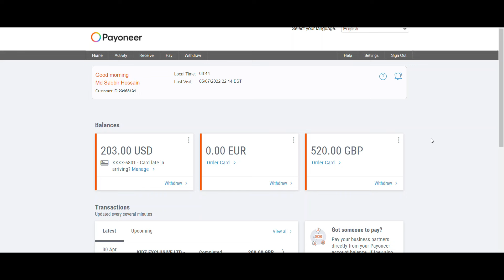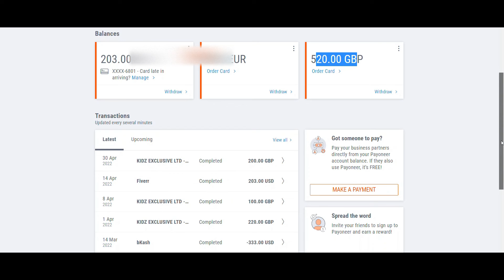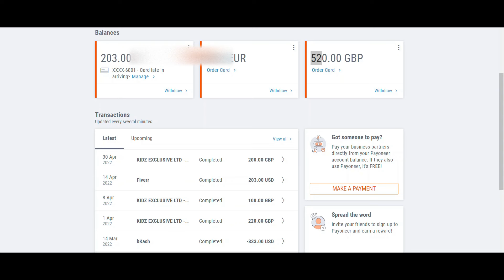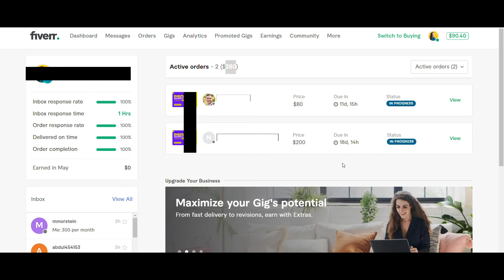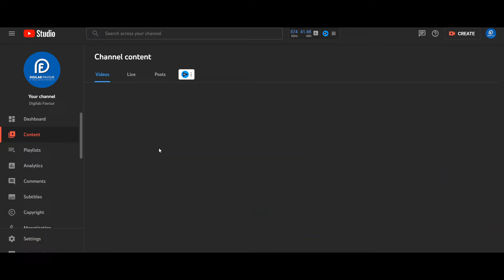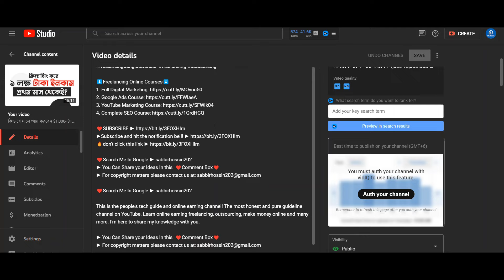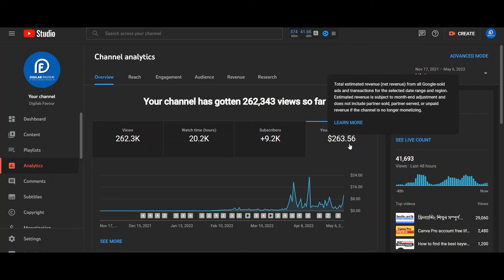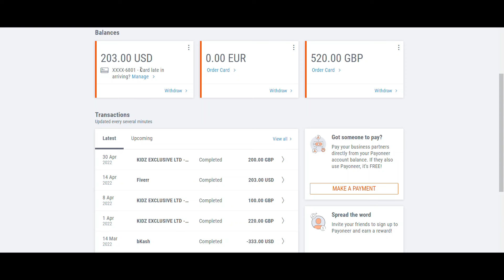How to make money online 2022 - Freelancing - ফ্রিল্যান্সিং করে মাসে ১ লক্ষ টাকা ইনকাম - Fiverr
In this video, How to make money online 2022 - Freelancing - ফ্রিল্যান্সিং করে মাসে ১ লক্ষ টাকা ইনকাম - Fiverr

❤️Search Me In Google ► sabbirhossin202